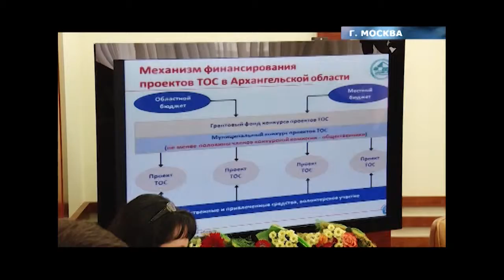28.05.2017 Дни Арх обл в Совете Федерации